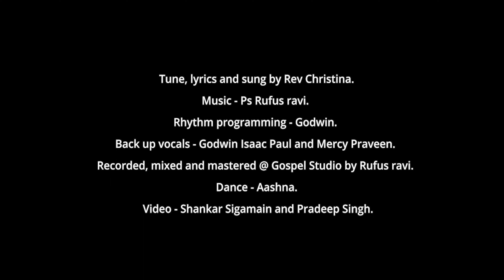Um Varthai | Rev S A Christina | Ps Rufus Ravi | Latest Worship Song | Official Music Video | 4K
Song :Um Varthai
Album : Baligal
Lyrics & Tune : Rev S A Christina
Sung : Rev S A Christina
Label : Music Mindss
Channel : Rejoice Gospel Communications.

Rhythm- Godwin R.
Backup vocals- Godwin and mercy praveen.
Recorded mixed and mastered @ Gospel Studio by Rufus ravi.
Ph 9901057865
Dance-Aashna.
Cinematography-Shankar sigamain and pradeep Singh.

Special thanks- sister Rachel ann, sister modesty and brother vindo.

Produced by: Rev S A Christina
Realeased by Rejoice Gospel Communication
Conceptualized by Vincent Robin
Digital promotion by Vincent Sahayaraj

"Um Varthai" ♪ Full Song Available on ♪
AMAZON MUSIC
HUNGAMA : Coming Soon

*📱To set "Um Varthai" songs for caller tunes pls follow the below*